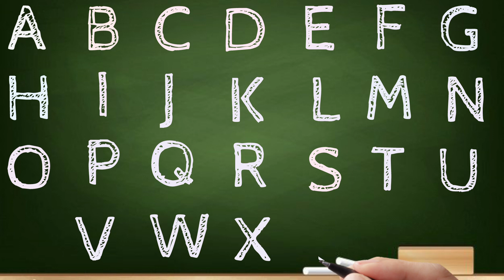a for apple, a for apple b for ball, alphabets, phonics song, ABCD, अ से अनार, क से कबूतर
Welcome To Fun With Pari Cute Channel. You can Learn Alphabets and Hindi Varnamala.
Your quiry
abcdefg
english alphabet
abcd cartoon
a for apple bi for boy
alphabet songs
a for apple a for ant
nursery rhymes
abcd rhymes
abcd alphabet
abcd
abcd varnamala
abcd varnamala
english varnamala
english alphabet
kids alphabet
alphabet for kids
abcd song
english varnamala

 एबीसीडी
वर्णमाला

Kids Channel
hindi vyanjan
hindi varnmala
hindi learning
nursary class
ABCD